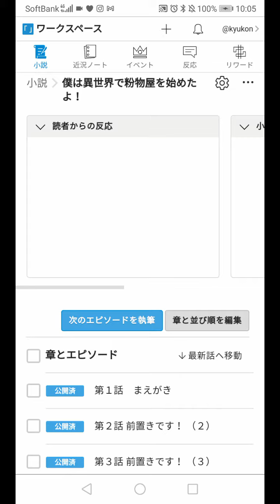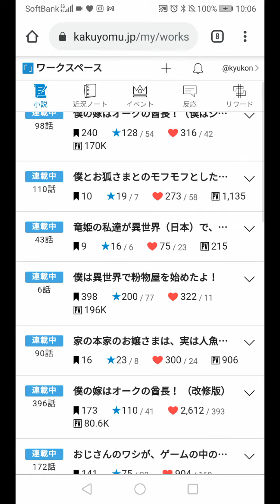小説投稿サイト❗🤩カクヨム😊僕は異世界で粉物屋を始めたよ！の改修を始めます😊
上記の通りで😊小説投稿サイトカクヨムさんへと投稿している作品の改修のお知らせで、御座います🙇‍♂️女性主人公から男性主人へと変えてオリジナルに近い話へと変更します🙇‍♂️お時間あればカクヨムさんのサイトへも遊びにきてください😄応援👊😄📢宜しくお願いします🙇⤵️